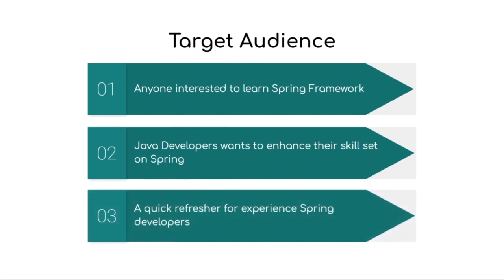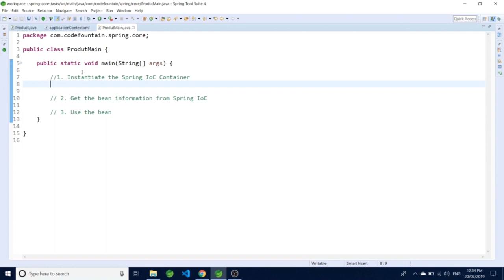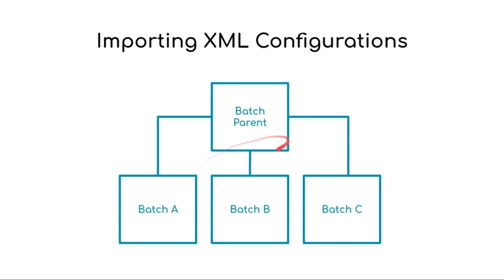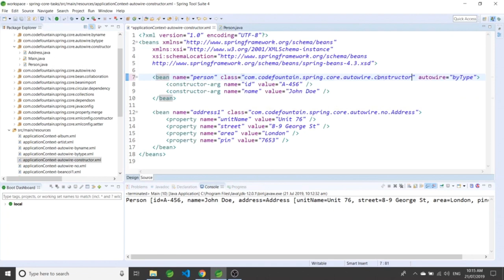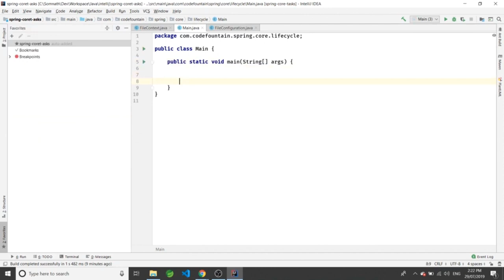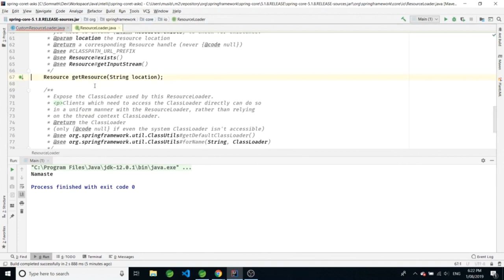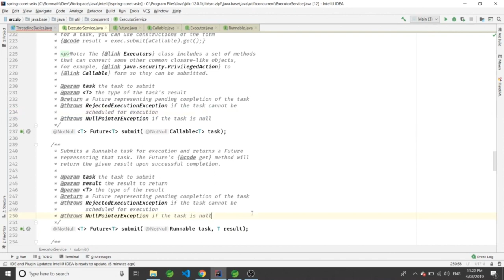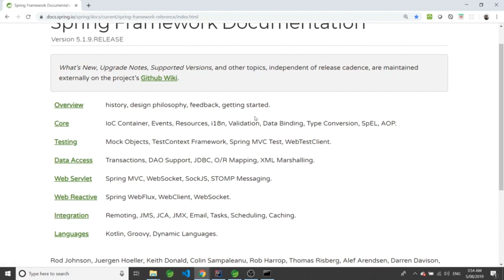Spring Framework Tutorial for Beginners - Full Course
A comprehensive guide on Spring fundamentals. In this Spring Framework tutorial for beginners, you'll learn: Core Concepts, Dependency Injection, Bean Configuration, Autowiring, AOP, SpEL
Learn Spring Framework from Scratch with Examples
Spring Full Course - Learn Spring Framework in 4 Hours | Spring Framework Tutorial
Spring Boot Tutorial | Building Microservices | Complete guide From zero to deploy

Whether you are a complete beginner on Spring Framework or an experience Spring developer, there are so many take ways from this course.

It covers the following Spring concepts:
00:00:00 - Module 1: Course Overview
    Introduction
    What we need
    Target Audience
    Prerequisite
    Course Walk through
    What won’t be covered
    Module summary

00:05:49 - Module 2:  Set up the development Environment
    Introduction
    Installing Java
    Installing Maven
    Installing - Spring Tool Suite
    Creating Maven Project in Spring Tool Suite
    Installing - Intellij IDEA
    Creating Maven Project in Intellij Idea

00:32:08 - Module 3: Spring Core Introduction
    Spring Overview
    Spring History
    Spring Modules
    Dependency Management: Traditional Ways
    Dependency Management: Dependency Injection
    Concepts of POJO and Bean
    Inversion of Control : Spring IOC Container
    Bean Factory Interface
    ApplicationContext Interface
    Configuring beans: XML based, Annotation and Java Config configuration
    Module conclusion

01:39:16 - Module 4: XML Based configuration
    Introduction
    Configuring POJOs with XML based configuration
    ClassPathXmlApplicationContext
    Setter based dependency Injection
    Constructor based dependency Injection
    Constructor vs Setter based Injections
    Circular dependencies
    Composing XML-based Configuration Metadata
    Referencing Other beans
    Inner Beans
    Handling Java Collections
    Merging Collections
    Depends-on
    Lazy-Initialization

03:26:40 - Module 5: Autowiring
    Basics of Autowiring
    Autowiring Types,
    No Autowiring ,
    Autowiring byName,
    Autowiring byType
    Autowiring constructor
    Issues with Autowiring

03:47:59 - Module 6: Java Configuration
    Configuring beans with Java Configuration
    Component scan with @ComponentScan
    @Configuration and @Bean Annotation
    @Component, @Configuration, @Service and @Repository annotations
    Constructor Injection
    Autowiring POJOs
    @Primary Annotation
    @Qualifier Annotation
    Importing Configuration
    @Scope Annotation
    @Lazy Annotation

04:52:01 - Module 7: Spring Beans in Depth
    Introduction
    Bean Life Cycle Callbacks
    @PostConstruct and @PreDestroy annotations
    Bean Scope
    Bean Post Processor
    POJO Creation with factory methods - Static factory, instance method and Spring factory bean
    Managing environments - @Profile annotation
    Spring Aware Interfaces
    BeanNameAware
    BeanFactoryAware
    ApplicationContextAware
    MessageSourceAware
    ResourceLoaderAware
    EnvironmentAware

06:24:44 - Module 8: Spring Aspect Oriented Programming
    AOP Introduction
    Core AOP Concepts
    What is Aspect?
    Join Point
    What is Advice?
    Pointcut
    AOP Proxy
    Aspectj
    Weaving
    Aspectj and @EnableAspectJAutoProxy annotation
    Advice Annotations: @Before, @After, @AfterReturing, @AfterThrowing, @Around
    @Before and @After Annotation
    @AfterReturning Annotation
    @AfterThrowing Annotation
    Demostration

07:22:32 - Module 9: Spring Task Executor
    Introduction to Java Executor, ExecutorService
    Runnable, Callable and Future
    Threadpool - Fixed thread pool , Cached thread pool, Single thread executor, scheduled thread pool executor
    Spring TaskExecutor
    Spring SimpleAsyncTaskExecutor
    Spring SyncTaskExecutor
    Spring TaskExecutorAdapter

08:03:29 - Module 10: Communication between Beans - ApplicationEvent Management
    Introduction
    ApplicationListener Interface
    ApplicationEventPublisher
    Example

Module 11: Conclusion
    Source Code
    Course Aummary
    WhatsNext